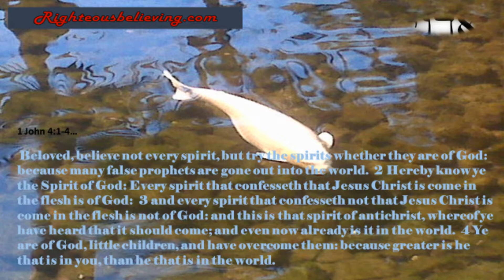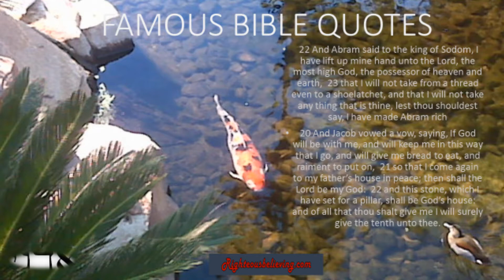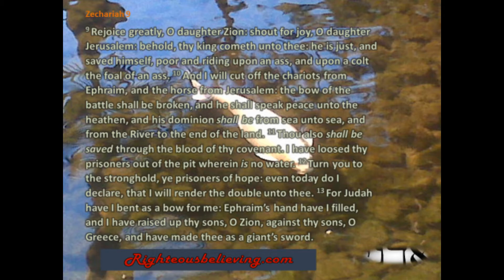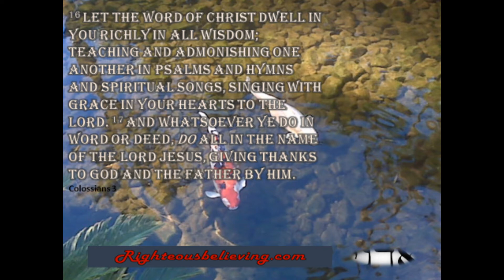Doubting Thomas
Christian values and doctrine explored from the weaknesses and faithlessness present in Thomas.